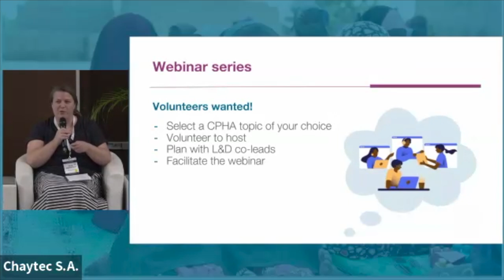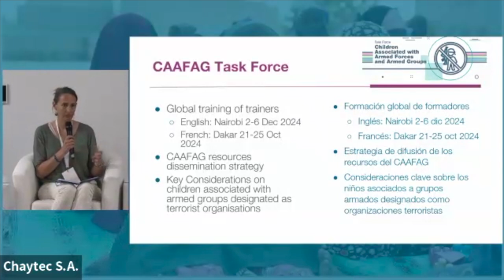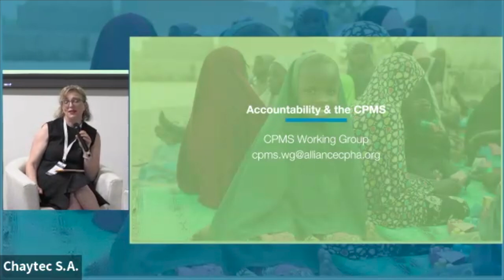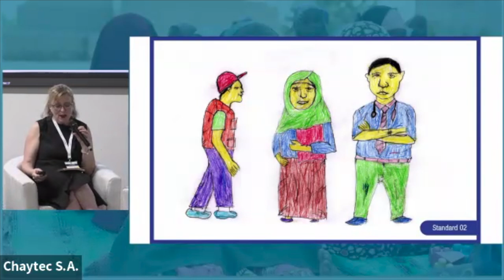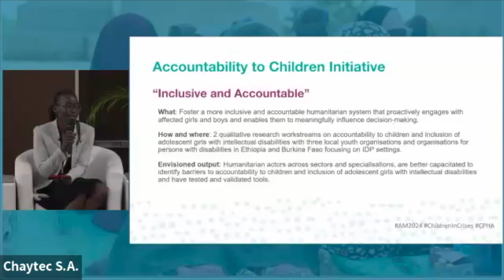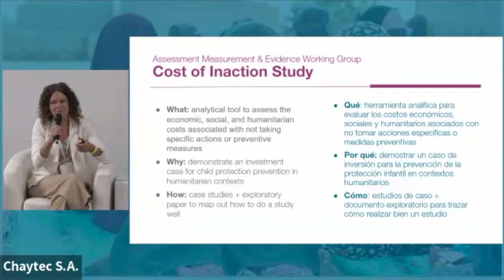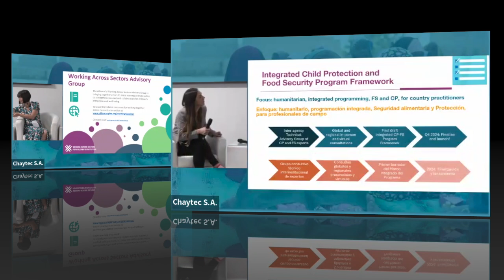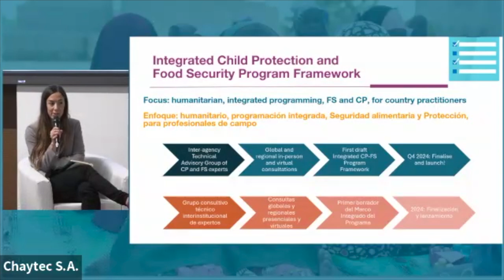Sesión sobre WG/TF/I 3 | ¿Qué sigue para los grupos de trabajo, grupos operativos e iniciativas?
niñas y adolescentes en acciones humanitarias - Sesión sobre los grupos de trabajo, grupos operativo e iniciativas 3 | ¿Qué sigue para los grupos de trabajo, grupos operativos e iniciativas de la Alianza?